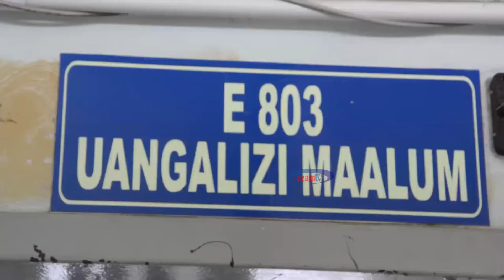Azam TV - Jinsi mvua ya mawe ilivyosababisha maafa, Kwimba mkoani Mwanza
Imeelezwa kuwa zaidi ya watu 2000 hawana makazi huku watu 13 wakiwemo wanafunzi 9 wakijeruhiwa kutokana na mvua hiyo.